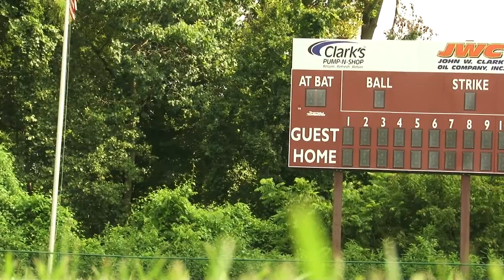Ashland Tomcats Football Preseason 2016